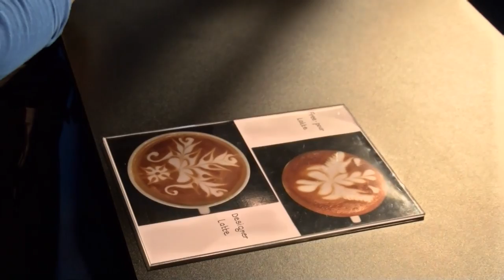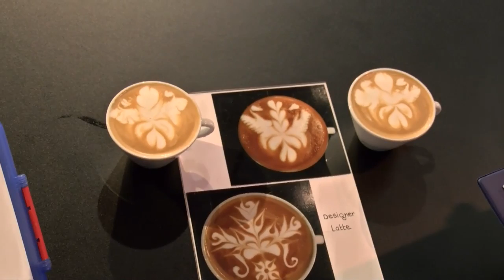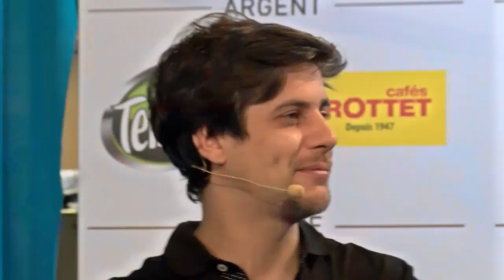Finale WLAC FRANCE 2016 MICKAËL HUMBERT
La 9ème édition des championnats de France du Café au Salon Food'In Sud à Marseille organisés par la SCAE France... Barista, Cup Tasters, Latte Art et Good Spirits ! Très belle réalisation ! Un énorme succès !

Images - AtoutCam
Réalisation - Jean-Luc Dalliere.